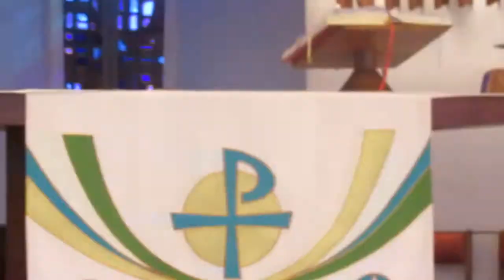Mother's Day at WDEBC "We've Come this Far By Faith: Just Don't Quit" pt.5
Mother's Day presentation to Rev. Denise Wooten-Troutman

Workmen Devoted to Edifying the Body of Christ (WDEBC)
Sundays 2pm Service
Temple Lutheran Church | 5600 Rt. 130 (Crescent Blvd.) & Merchantville Rd., Pennsauken, NJ